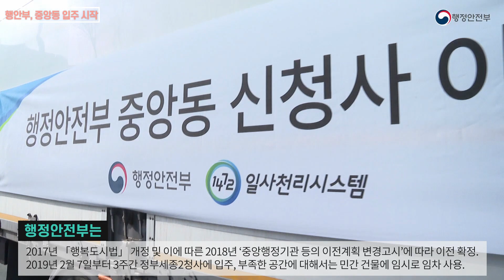행정안전부, 정부세종청사중앙동 입주 시작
15일 세종특별자치시 정부2청사에서 관계자들이 짐을 옮기고 있다.
정부세종청사 중앙동 완공에 따라 행정안전부 중앙동 신청사 이사는 이날부터 본격적으로 시작해 이번달 28일까지 마칠 예정이다.

*촬영 편집: 대변인실(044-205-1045)